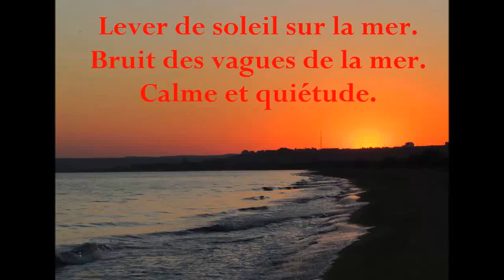🌅 Lever de soleil ☀ sur la mer. Bruit des vagues de la mer. 🌊 Calme et quiétude 🏝...